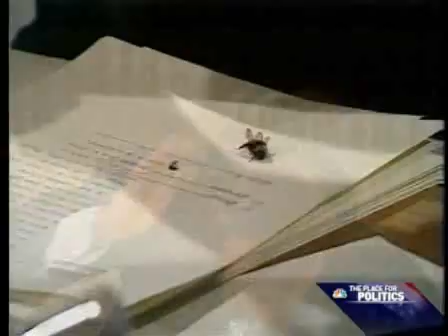John Cleese On Countdown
Cleese and Olbermann laughing at the McCain campaign.